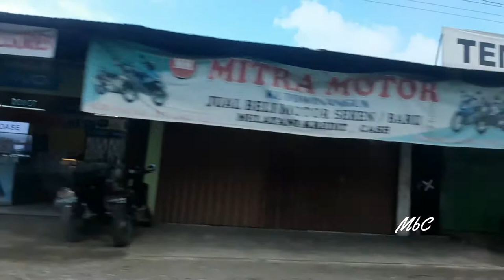SUASANA KERAMAIAN MENJELANG BERBUKA PUASA DI KUTOWINANGUN KEBUMEN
Mari Kita Ngabuburit di Kota Kutowinangun Kebumen. Bagaimana keseruannya mari Saksikan keseruannya disini.